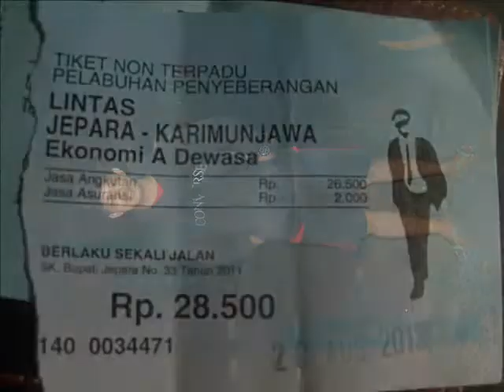KARIMUN JAWA 2013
song: summer jam-set your goals